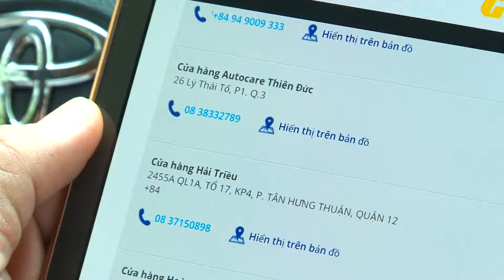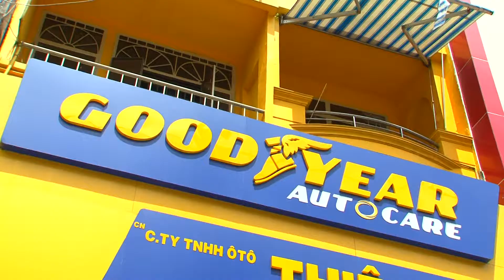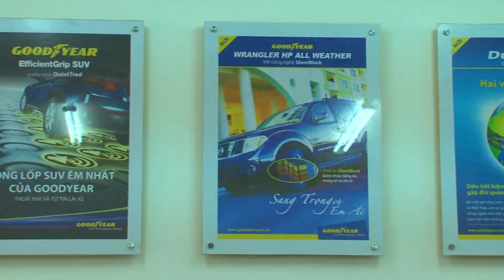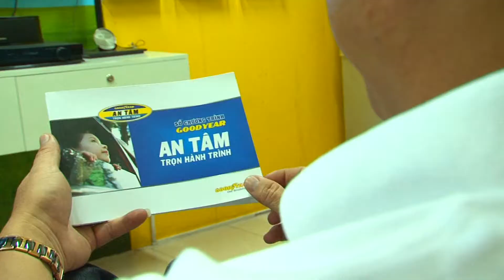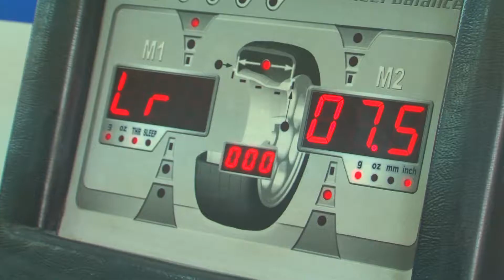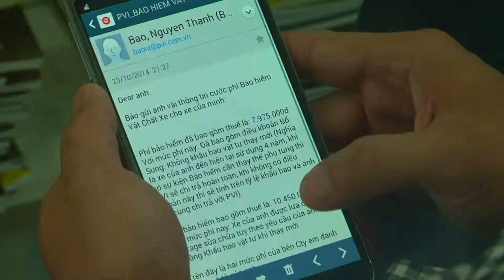Goodyear Autocare Final